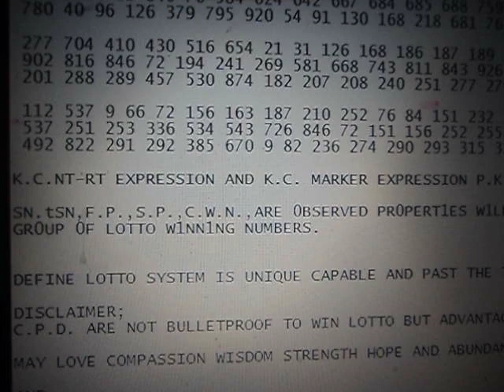SWISS LOTTO K.C. EXPRESSION AND K.C. MARKER EXPRESSION AND P.K.C. SAT 22.2.20 .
SW1883NT F - -                   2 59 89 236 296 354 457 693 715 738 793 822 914.
SW1883RT F - -                   876.

SW1885NT E - 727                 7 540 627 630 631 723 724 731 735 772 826 .
SW1885RT E - 508                 - .

SW1887NT D - -                   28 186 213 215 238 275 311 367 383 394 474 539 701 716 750 .
SW1887RT D - -                   - .

SW1889NT C - 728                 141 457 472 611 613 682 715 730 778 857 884 .
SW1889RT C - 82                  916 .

SW1891NT B - -                   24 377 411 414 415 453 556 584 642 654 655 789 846.
SW1891RT B - -                   818 732.

SW1893NT A ?.
SW1893RT A ?.

P.K.C.
NT A'      - -                   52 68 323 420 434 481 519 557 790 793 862.

453.
 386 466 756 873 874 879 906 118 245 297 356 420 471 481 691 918  (PWD233)
 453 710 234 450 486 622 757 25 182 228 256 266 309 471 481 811 (PWD234)
 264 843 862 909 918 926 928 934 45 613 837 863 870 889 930  (PWD235).

 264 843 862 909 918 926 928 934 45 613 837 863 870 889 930  (PWD235)
 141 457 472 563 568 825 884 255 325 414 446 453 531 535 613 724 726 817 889  (PWD236)
 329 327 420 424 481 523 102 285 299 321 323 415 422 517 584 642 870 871  (PWD237).

 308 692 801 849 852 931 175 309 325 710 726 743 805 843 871 (PWD240)
 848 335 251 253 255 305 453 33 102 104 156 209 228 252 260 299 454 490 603  (PWD241)
 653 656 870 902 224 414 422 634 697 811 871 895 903 (PWD242).

655.
 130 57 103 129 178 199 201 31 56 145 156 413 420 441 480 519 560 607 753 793  (PWD181)
 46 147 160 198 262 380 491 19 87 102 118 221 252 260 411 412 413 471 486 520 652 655  (PWD182)
 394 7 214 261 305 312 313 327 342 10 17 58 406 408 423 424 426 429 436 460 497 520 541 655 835  (PWD183).

 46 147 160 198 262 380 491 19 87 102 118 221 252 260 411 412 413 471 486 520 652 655  (PWD182)
 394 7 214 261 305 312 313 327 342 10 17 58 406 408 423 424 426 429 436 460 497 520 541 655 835  (PWD183)
 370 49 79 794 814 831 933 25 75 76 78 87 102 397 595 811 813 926  (PWD184).

24.
 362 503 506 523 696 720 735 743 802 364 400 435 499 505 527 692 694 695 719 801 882  (PWD333)
 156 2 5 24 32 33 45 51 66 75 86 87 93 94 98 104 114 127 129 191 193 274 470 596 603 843  (PWD334)
 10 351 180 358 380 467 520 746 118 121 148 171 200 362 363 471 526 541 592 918  (PWD335).

846.
 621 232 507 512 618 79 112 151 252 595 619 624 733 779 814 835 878  (PWD152)
 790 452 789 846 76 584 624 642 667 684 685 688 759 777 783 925  (PWD153)
 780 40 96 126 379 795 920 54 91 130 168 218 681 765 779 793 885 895  (PWD154).

 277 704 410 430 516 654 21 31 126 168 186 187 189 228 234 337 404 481  (PWD265)
 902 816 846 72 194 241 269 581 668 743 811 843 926  (PWD266)
 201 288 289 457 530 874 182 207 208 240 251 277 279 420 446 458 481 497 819  (PWD267).

 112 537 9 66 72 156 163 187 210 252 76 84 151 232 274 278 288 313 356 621  (PWD298)
 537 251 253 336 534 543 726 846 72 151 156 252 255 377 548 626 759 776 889  (PWD299)
 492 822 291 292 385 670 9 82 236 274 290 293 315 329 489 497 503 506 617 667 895  (PWD300).

K.C.NT-RT EXPRESSION AND K.C. MARKER EXPRESSION P.K.C.  ARE FULL 1NF0RMAT10N HERED1TARY LOTTO DATA.

AND,

ecarusnock.